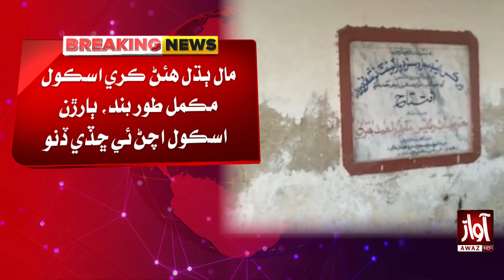Sindh School Bad Situation | Mafia Take over | Breaking News | Awaz Tv News